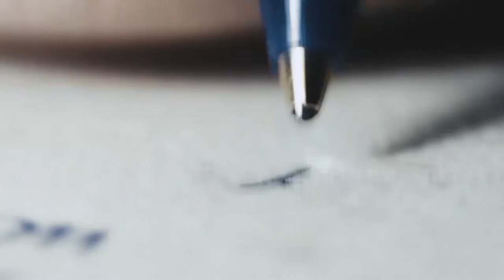"Things That Matter" Season 2 Episode 4: Christopher Hitchens, Atheism & the Gospel of John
Cultural commentator, columnist and author of, The Faith of Christopher Hitchens, Larry Taunton, shares with Pastor Brian Brodersen about his friendship with Christopher Hitchens that led to the authoring of the book. Having debated many professional atheists, Taunton has often been challenged with the hard question of suffering. Through his own experiences, Taunton shares his approach to this question as a believer when faced with this challenge in discussion.